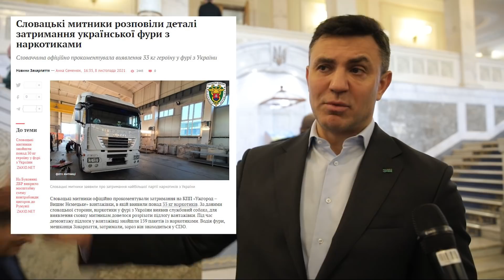Ответ Тищенко на героиновый скандал Закарпатья! Свои "пацаны" на таможне.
Знает ли Тищенко о контрабанде наркотиков в Словакию?
Влияет ли он на работу таможни?
Помогал ли Тищенко стать Александру Костине заместителем начальника таможни?
Ответы из первых уст)